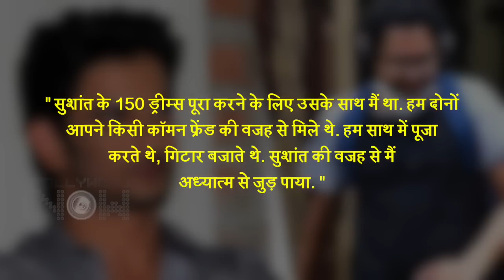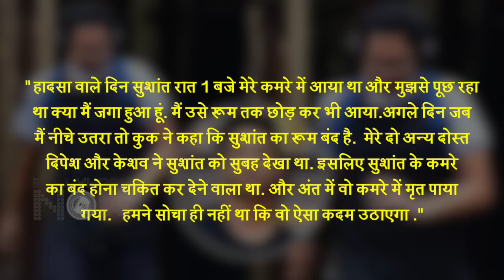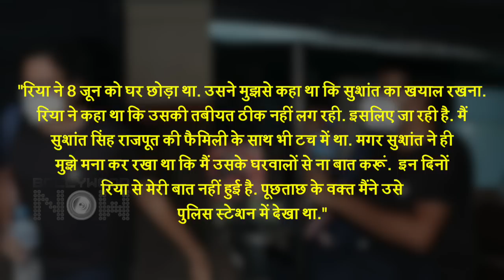Flatmate Siddharth Pithani's Shocking Revelation About His LAST MEETING With Sushant Singh Rajput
Sushant Singh Rajput's roommate shares inside information about his meeting with the late actor the night prior to his passing Away on 14 June. He reveals details about his experience with the actor and his knowledge about Rhea Chakraborty's affair with Sushant.